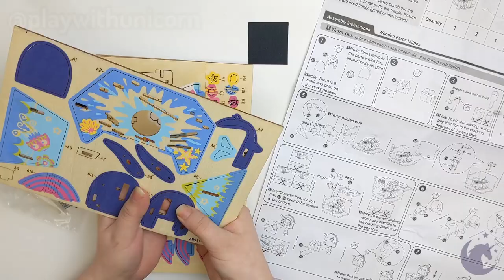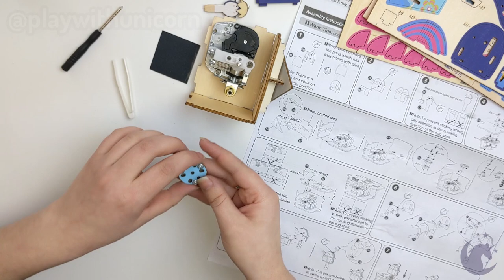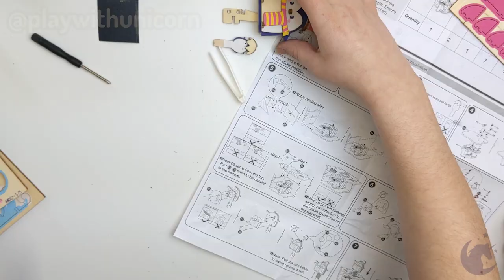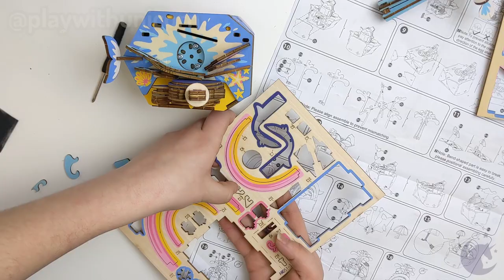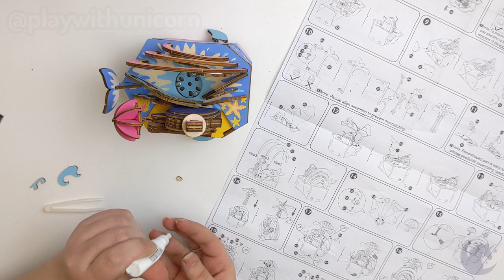DIY Ocean Park Music Box Tutorial - AMD51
Check us out on unicorntoys.com for more selections of DIY Music Box. Make your own music box with our intricated DIY Kits!